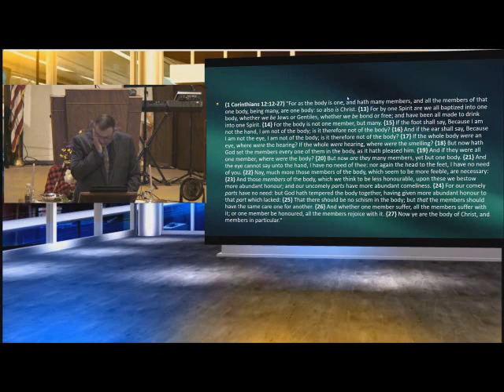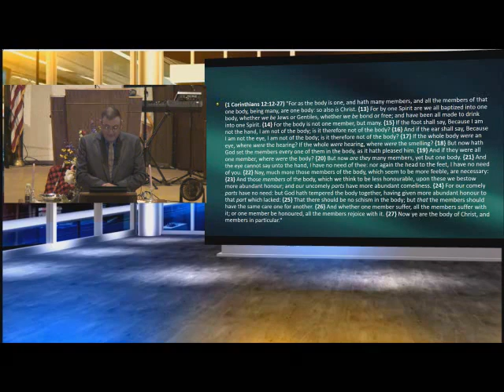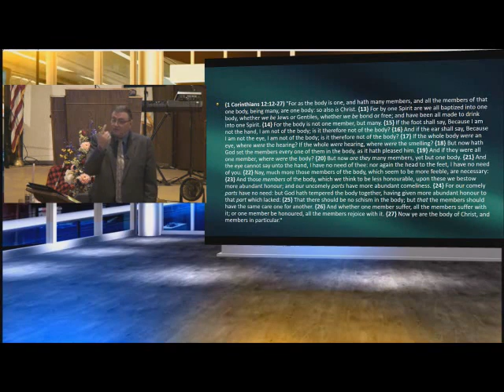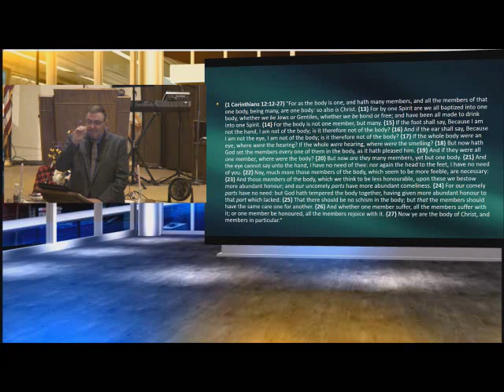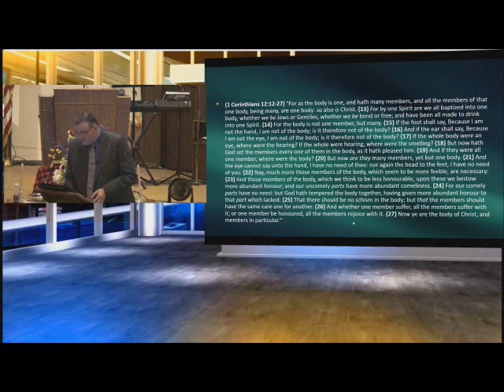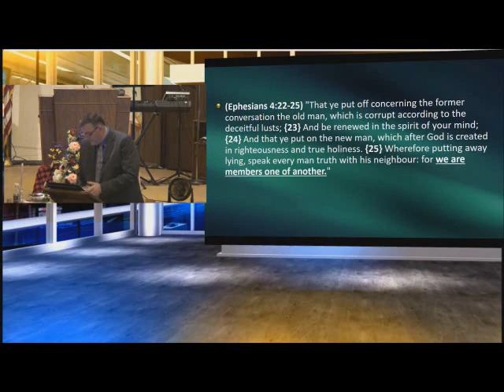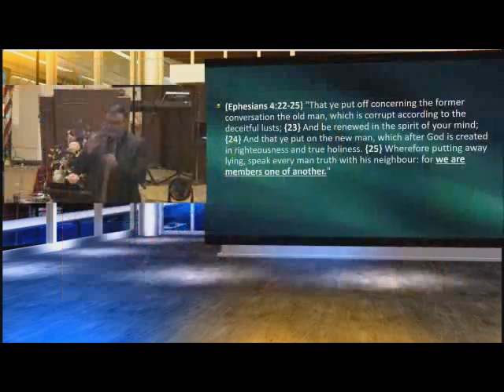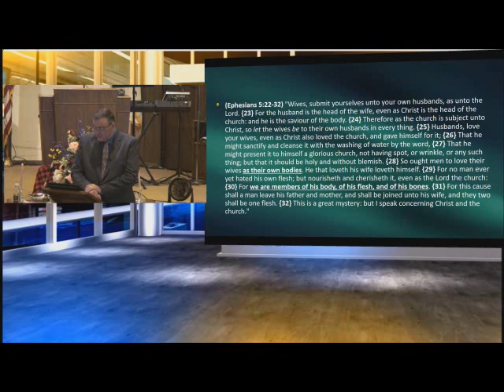The Bodys Members - Mike Hoggard - 2017.08.06.